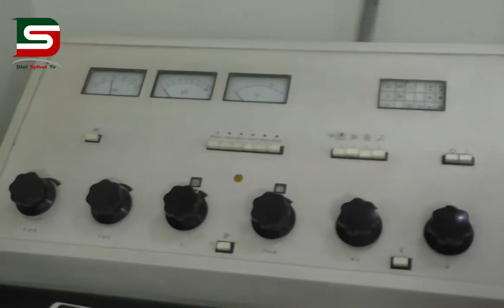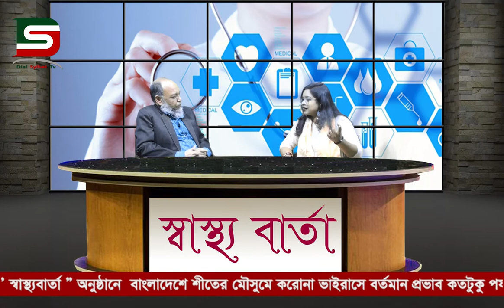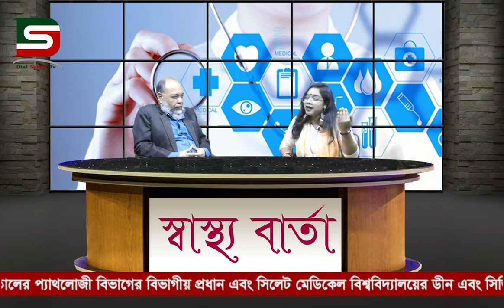শীতে কেন করোনা আক্রান্তের সংখ্যা বাংলাদেশে কম দেখতে থাকুন ডায়ালসিলেটের পর্দায় :: DSTV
শীতে কেন করোনা আক্রান্তের সংখ্যা বাংলাদেশে  কম দেখতে থাকুন ডায়ালসিলেটের পর্দায়